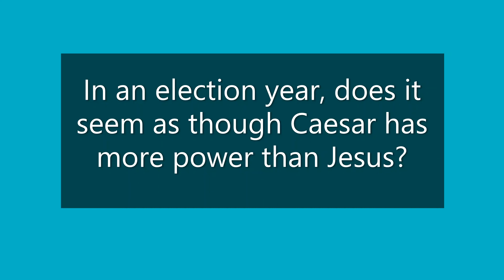Mark 12 - Jesus in the Temple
When everyone else is focused on power, Jesus calls us all back to loving God and neighbor.